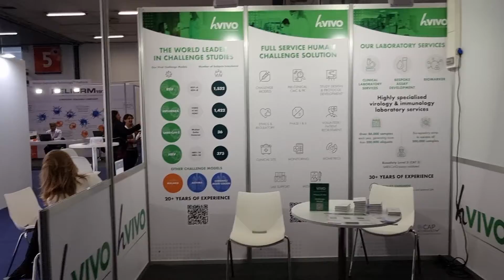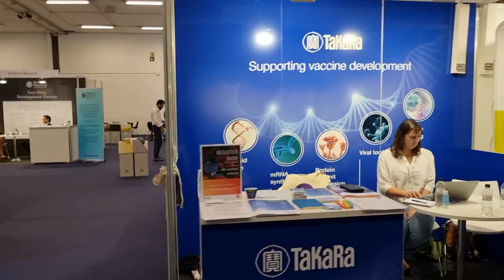LiveWithChaudhrey at The World Vaccine Congress 2022 Europe Day 3 show walkthrough Part 4 #57-#88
Featuring-

Julius Clinical

VaxTrials

ASPHALION, S. L.

OnQ Research

Premas Biotech

VisMederi Group

UK Health Security Agency

Marken

Q² Solutions

hVIVO

P95

Takara Bio Europe   #

Intravacc

CEVAXIN

Meridian Clinical Research

IDT Biologika

Blue Water Vaccines Inc.

FHI Clinical Inc.

European Virus Archive (EVAg)

Lipoid GmbH

IVI

 CanSino Biologics Inc.康希诺生物

Mabtech

If you see yourself or your stand feel free to add your stand number and website in the comments below and like the post!

🎞 See part one of the show floor walkthrough featuring stands 1-25

🎞 See part two of the show floor walkthrough featuring stands 26-39

🎞 See part three of the show floor walkthrough featuring stands 42-56

If you see me, please say hello but forgive me if I seem even more dopey than normal!

🎞 Look out for a LiveWithChaudhrey this week from WVCEU - LTS Lohmann Therapie-Systeme AG stand 23, ApiJect

and next week at AAPS22 - with Nanoform stand 822, Quotient Sciences stand 419, SOTAX Group stand 310, Pfanstiehl, Inc. stand 856 .and more.

If you are exhibiting or sponsoring at WVCEU or AAPS2022/ PharmSci360 and would be interested in doing a LiveWithChaudhrey from the events get in touch as they are very quick and easy to do.

If you missed them, check out my LiveWithChaudhrey interviews this week at ESGCT with .

🎞 Kassim Kolia, Rentschler Biopharma SE stand 11 Platform 5,

Plus